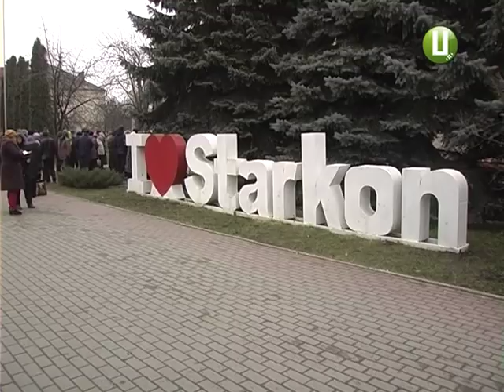Як вижити у Старокостянтинові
Сьогодні зранку біля Старокостянтинівської міської ради зібралися представники громади міста на мітинг, аби висловити свої протести проти бездіяльності , на їхню думку, місцевої влади з ряду питань,  які потребують нагального вирішення. Люди були стурбовані екологічним станом у місці і вимагали припинити незаконні домовленості, щодо будівництва заводу по виробництву олії; припинити ввіз львівського сміття на полігон твердих побутових відходів, а також виділити земельні ділянки сім’ям загиблих та учасників АТО та інші